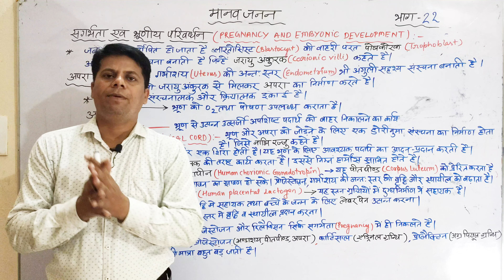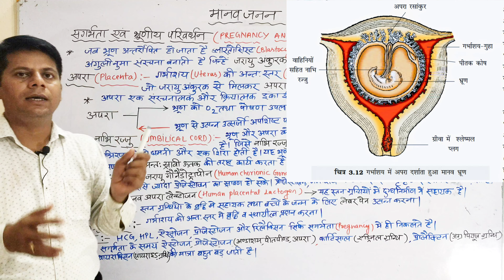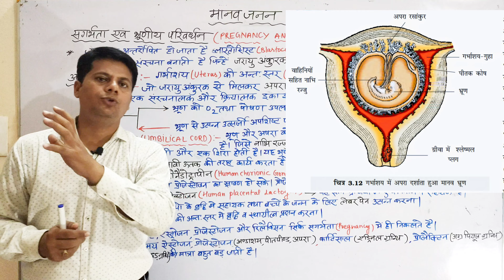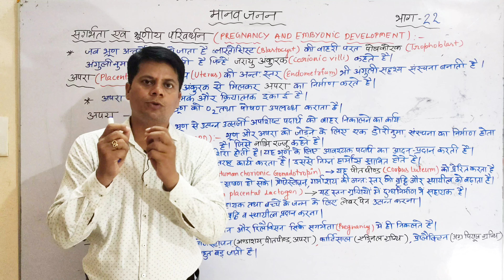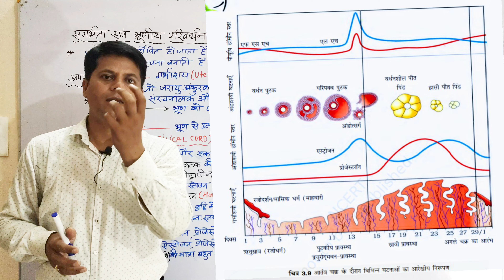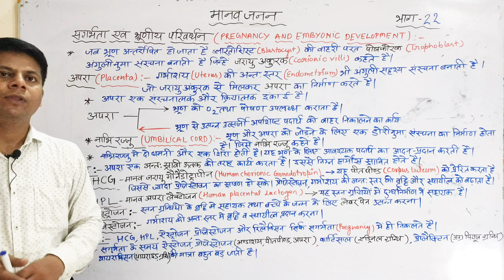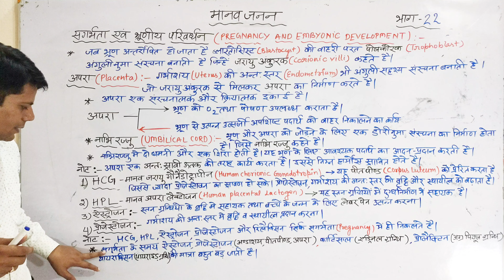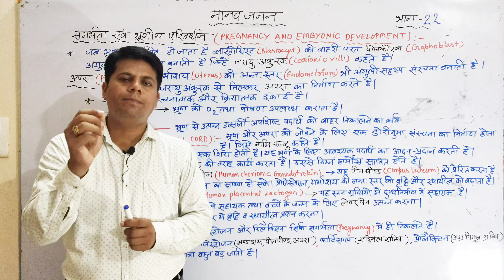सगर्भता एवं भ्रूणीय परिवर्धन। pregnancy and embryonic development । Placenta । नाभिरज्जु। अपरा।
जहा पर आपको यूपी बोर्ड के लिए
🔰🔰Important +previous year questions करवाया जाएगा

➡️Notes
➡️imporatant questions
➡️previous year questions

pregnancy and embryonic development
pregnancy and embryonic development class 12
pregnancy and embryonic development class 12 in hindi
pregnancy test
sagarbhata kya hai
sagarbhata kise kahate hai
सगर्भता एवं भ्रूणीय परिवर्धन
सगर्भता क्या है
प्लेसेंटा क्या होता है
प्लेसेंटा किसे कहते है
अपरा किसे कहते है
अपरा के कार्य
प्लेसेंटा के हार्मोन्स
placenta kya hota hai
placenta embryology
HCG pregnancy test
placental hormones
placental hormones physiology
placental hormones and their functions
placental hormones in hindi
placental hormones class 12
nabhirajju kise kahate hai
नाभि रज्जु क्या है
नाभि रज्जु का कार्य
umbilical cord
umbilical cord kise kahate hai
manav janan class 12
मानव जनन class 12
मानव जनन
 up board exam class 12 biology important questions
up board exam biology class 12 model papers
class 12 biology important topics
 up board class 12 biology important topics
biology class 12 hindi medium